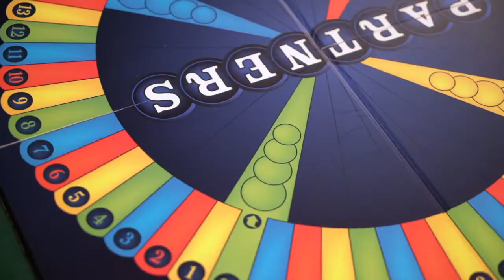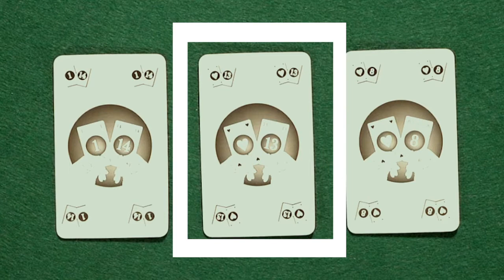Brætspil | Sådan spiller du PARTNERS | Spilkarrusellen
HVAD ER PARTNERS?
Partners er et spil for fire personer, hvor I to og to skal samarbejde for at få jeres brikker i mål, før det andet hold.

SÅDAN SPILLER DU PARTNERS
Partners er en underholdende og let tilgængelig nyfortolkning af brætspilsklassikeren Ludo. Terningen er skiftet ud med kort, og hver spiller har en partner, som de skal spille sammen med. Spil dine kort rigtigt – ellers kommer du måske til at slå din partner hjem.

00:00 Intro
00:24 Opsætning
01:00 Sådan vinder man
01:10 Spillets forløb
01:54 Det gør kortene
02:58 Fredet felt
03:10 Slå brik hjem
03:15 Sådan kommer en brik i mål
03:33 Meld pas
03:48 Skift til at give kort
03:55 Sådan slutter spillet

HVAD ER SPILKARRUSELLEN?
Spilkarrusellen er et brætspilsunivers lavet til dig, der elsker at spille brætspil med din familie og venner – uanset om du er inkarneret brætspilsentusiast eller nybegynder.

I de små film kan du se, hvordan du kommer let i gang, så reglerne ikke bliver en forhindring for at komme i gang med at spille. Vi hjælper dig med at sætte spillet op, forklarer reglerne på en let forståelig måde og uddyber hvilken type spil, der er tale om.

Der er guides til alt fra klassiske spil som Scrabble til alle de nye brætspil, der hvert år udkommer. Fælles for alle spillene er, at de kan lånes på dit lokale bibliotek. I kan altså låne et spil med hjem og prøve det, inden I bestemmer jer for at føje det til spilsamlingen derhjemme.

Alle spillene på kanalen er udvalgt af bibliotekarer og brætspilsentusiaster fra Ringsted Bibliotek, som står bag Spilkarrusellen.

Er der et brætspil, du gerne vil have en guide til?